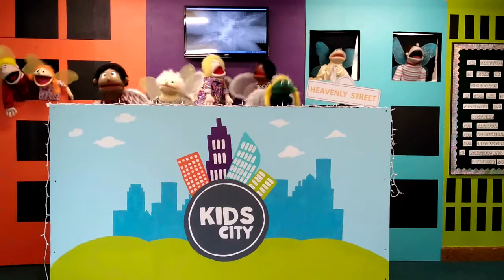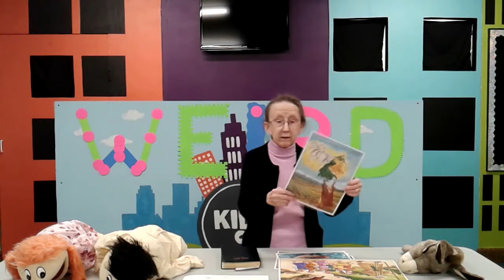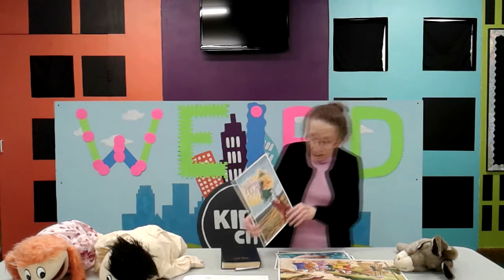Weird: Live Forever! - Kids City!